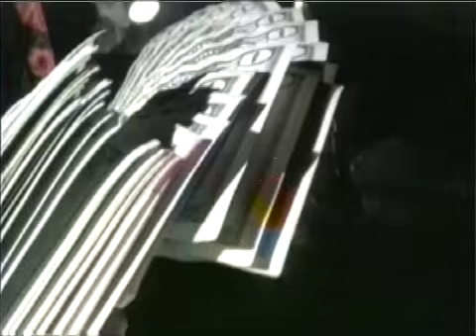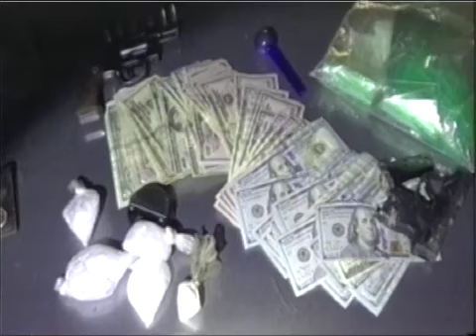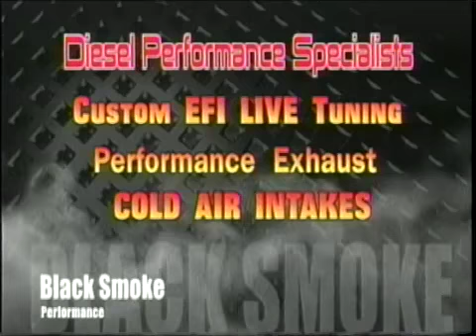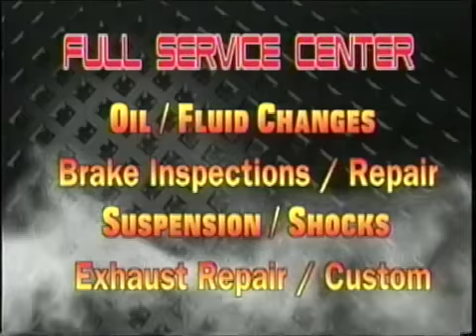Tuesday February 20, 2018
Your News Today by Ritt Mortimer